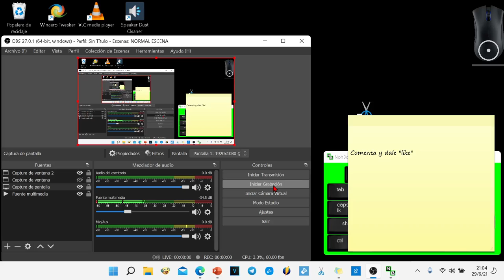Cómo cambiar el brillo de la pantalla en Windows 11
En el video enseño muy rápidamente cómo se cambia el brillo de la pantalla en Windows 11 es prácticamente igual que en Windows 10 pero x si las moscas te enseño cómo se hace.